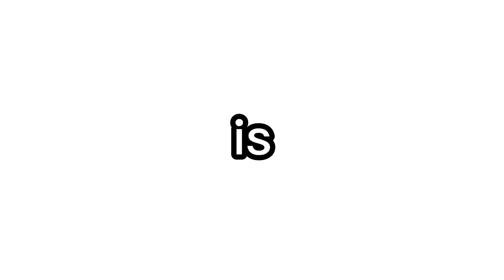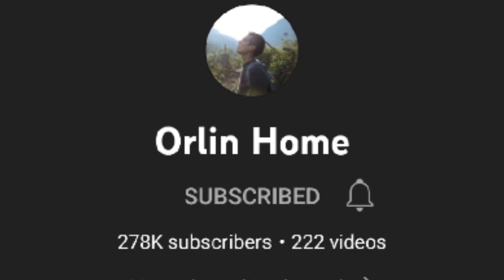Nickocado Vs Orland? (Should he leave?)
this video took a turn. I didn't plan it, but if came out good.